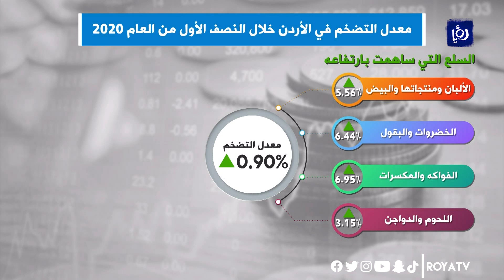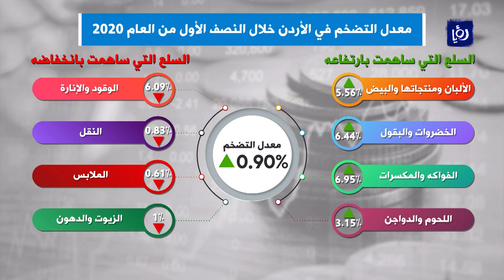الأردن: التضخم يرتفع 0.9 % خلال النصف الأول من العام الحالي 12-7-2020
سجل الرقمُ القياسي لأسعارِ المستهلك للنصف الأول من العام الحالي ارتفاعاً بنسبةٍ أقلَ من واحدٍ في المئة وذلك بحسبِ تقريرٍ لدائرةِ الإحصاءات العامة.